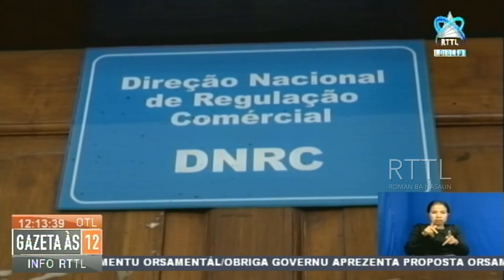Folin Nesesidade Bazika Kontinua Sa’e